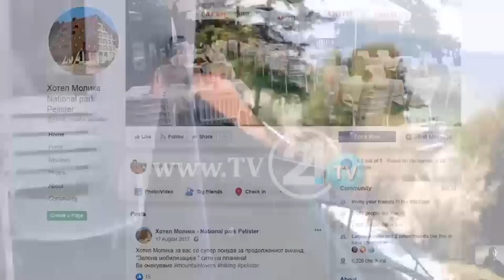Ramazan në karantinë shtetërore, bukë bajate, ajkë e mykur